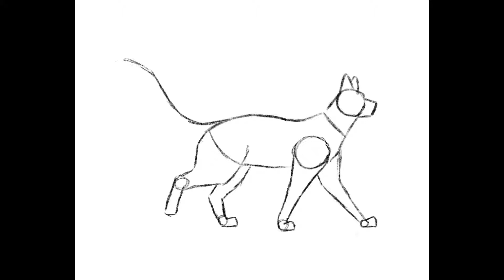ANIMATION TEST - Cat walking/running cycle